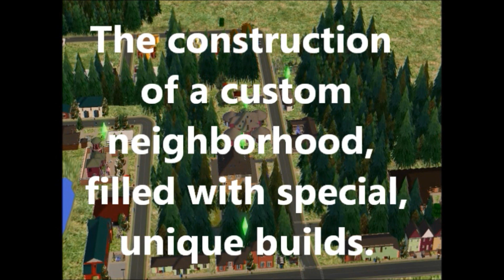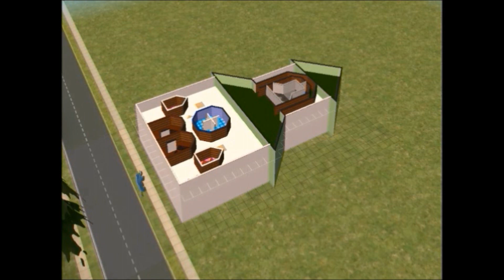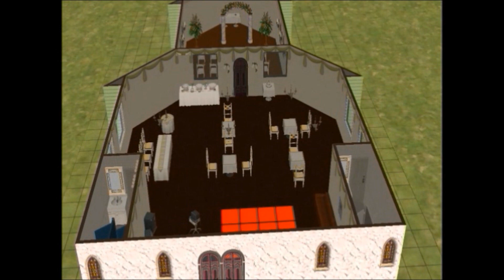The village wedding chapel (2 parts) part 2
sims 2# building# gaming# unique build#
special shaped build, the wedding chapel